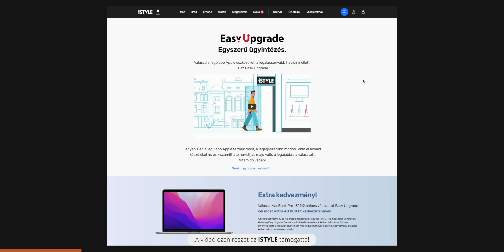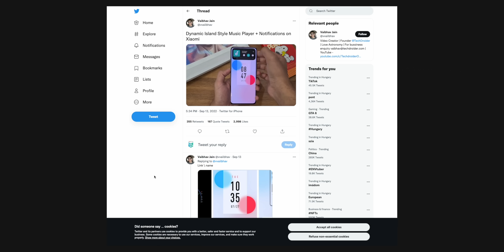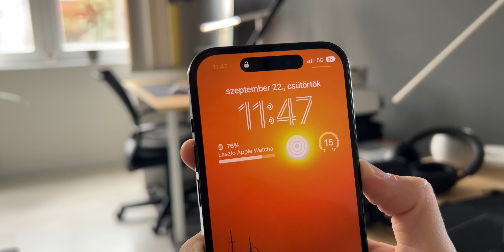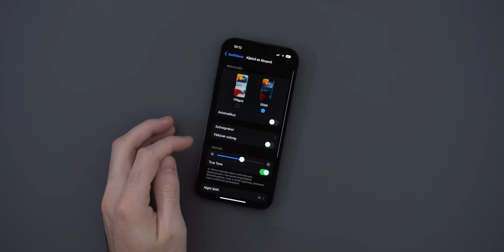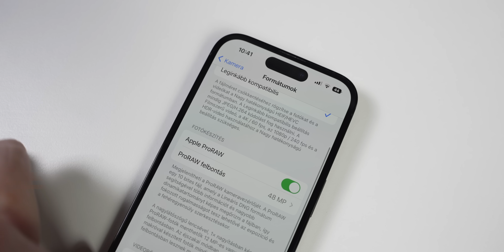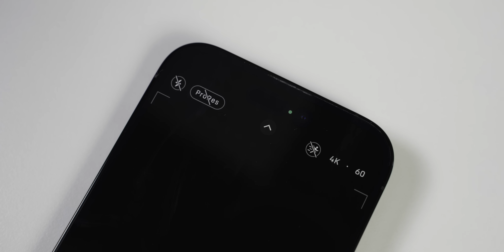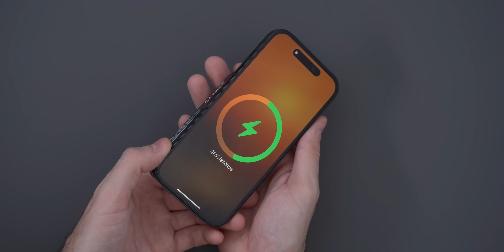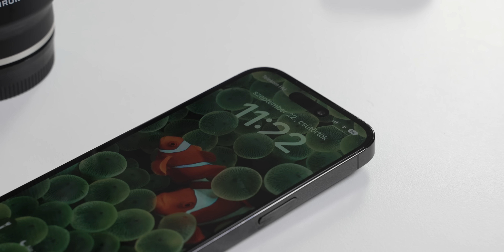Utazás a Dinamikus-szigetekre 🏖️| iPhone 14 Pro teszt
Múlt héten pénteken indult útnak hazánkban is az iPhone 14 széria, közülük most a Próval foglalkozunk, itt történtek a legnagyobb változások.

Időbélyegek:
00:00 - Utazás a Dinamikus-szigetekre
00:52 - Szponzor blokk
01:25 - Intro
01:31 - Keynote, kamerazörgés, mémek
02:14 - Unboxing
02:38 - Új színek
03:04 - Külső változások
03:31 - Dynamic Island
05:24 - Látszik a képernyőképeken?
05:34 - Új, fényesebb LTPO kijelző
05:54 - Always on kijelző
06:29 - A kapszula hátránya
06:47 - Apple A16 Bionic, benchmarkok
07:40 - Előlapi kamera
07:49 - 48 MP-re váltott az Apple
09:03 - Fotók: iPhone 13 Pro vs 14 Pro
09:49 - Videóminőség, Akció mód
10:27 - Üzemidő, töltés
12:02 - Összegzés, árak, egyebek
13:16 - MEGÉRI?

GY.I.K.
- Milyen kamerád van?: Sony A7 III + Tamron 28-75 f/2.8 és 17-28 f/2.8